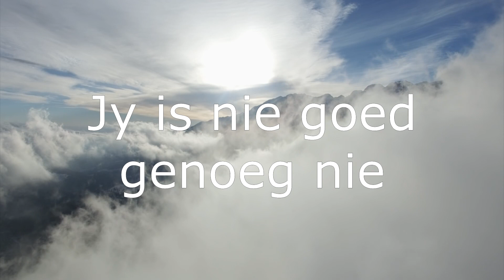06 Apr 2024: 18h00 - Jolanda Niemann - Jy is nie goed genoeg nie - Sabbatsluiting